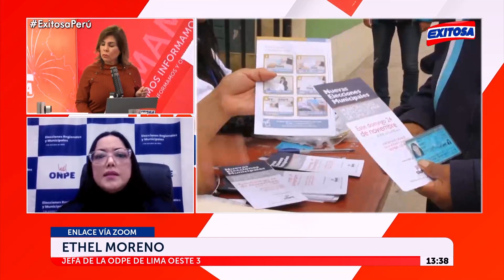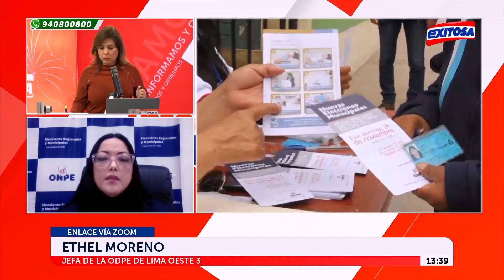🔴🔵Primera jornada de capacitación para miembros de mesa se realizará este domingo 18 de setiembre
La primera jornada de capacitación para miembros de mesa se realizará este domingo 18 de setiembre.

Exitosa Perú
"La voz de los que no tienen voz"

Corporación Universal